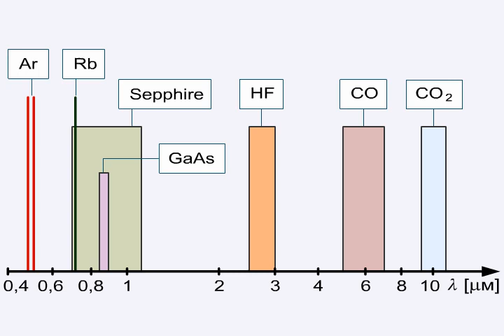Лазерлердің түрлері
Лазер. Лазерлердің түрлері

ҰБТ, РФММ